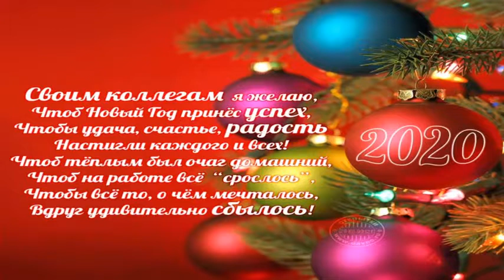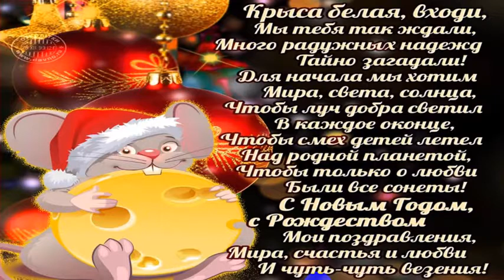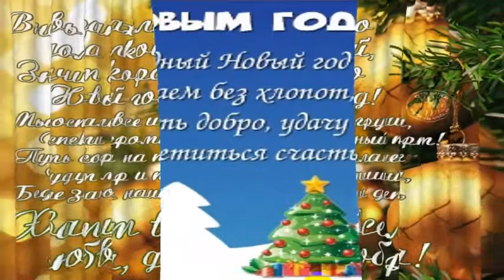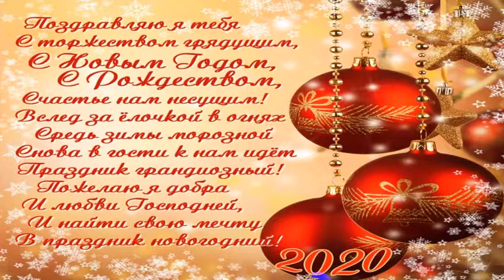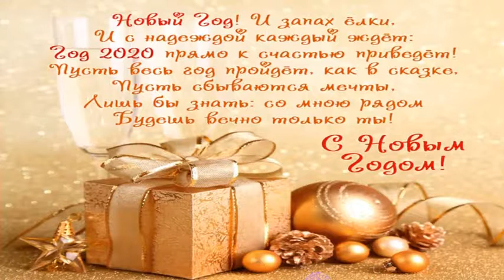НОВОГОДНЕЕ ПОЗДРАВЛЕНИЕ КОЛЛЕГАМ и ДРУЗЬЯМ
Друзья, партнеры, коллеги!
От всей души каждый партнер нашей команды поздравляет
Счастья всем! А каждый в это слово вкладывает свое понимание!
Волшебного праздника! И самой загадочной новогодней ночи!!